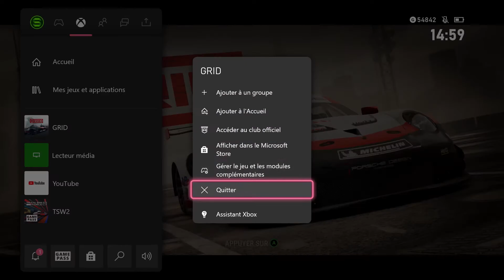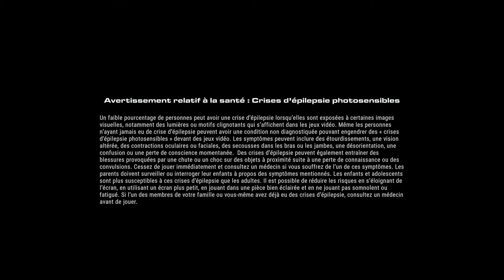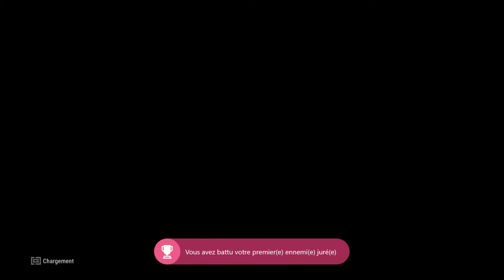GRID (2019) | 01 | NO COMMENTARY (XBOX ONE)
GAMEPLAY | GRID (2019) | 01 | NO COMMENTARY (XBOX ONE)

👉  MERCI POUR TON INTÉRÊT POUR LA VIDÉO!

🎶 INTRODUCTION & CONCLUSION: SUNNY DAYS - ANNO DOMINI BEATS

VOICI TOUT CE QU'ILS VOUS FAUT POUR

Grid est un jeu vidéo de course réalisé par Codemasters pour Windows, PlayStation 4, Xbox One. C'est le dixième jeu de la série TOCA et le cinquième de la sous-série GRID.